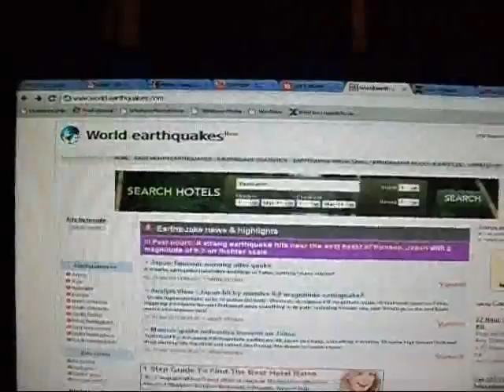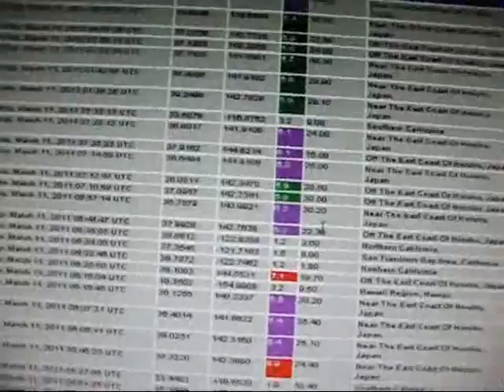Major 8.9 Earthquake Hits Japan Followed By Countless Aftershocks Seen On This Website!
The following Site shows earthquakes happening live around the globe and here you can see unbelievable amount of aftershocks.